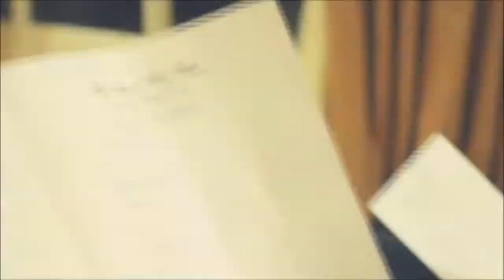Delfino music - Shows Musicales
Delfino Music: Ensamble vocal e intrumental para ceremonias religiosas.

Te ofrece tres opciones:

1)    Cantante y organista. (1200 pesos) Para 400 personas en lugar cerrado.

2)    Cantante, (trompeta o violín) y organista. (1600 pesos).

3)   Dos cantantes,guitarrista, (violíno o flauta) y organista. (1800 pesos)

El organista se adapta a todo tipo de iglesias llevando los equipos necesarios (teclados-sintetizador y potencia) sin necesidad de usar armonios o órganos en mal estado.